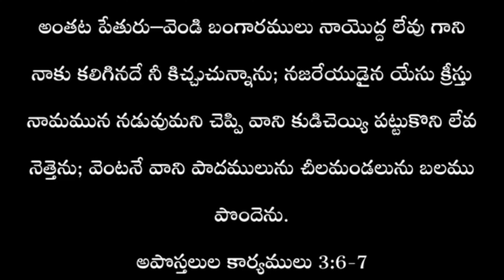Real Reason Behind “TOUCH” and “Slay in the Spirit”